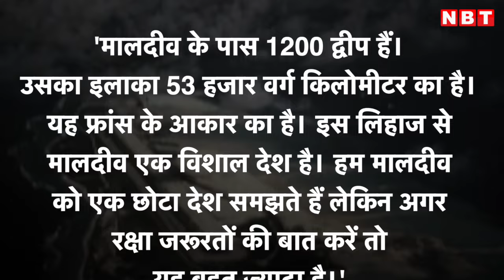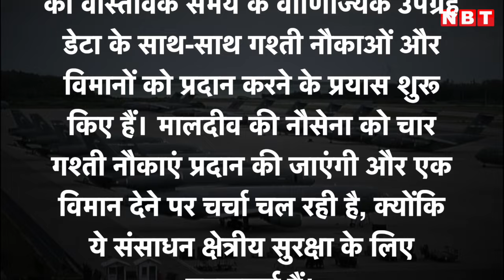US Maldives Relation: India से तनातनी के बीच मालदीव की मदद करेगा America, China को भी झटका | NBT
US Maldives Relation: India से तनातनी के बीच मालदीव की मदद करेगा America, China को भी झटका